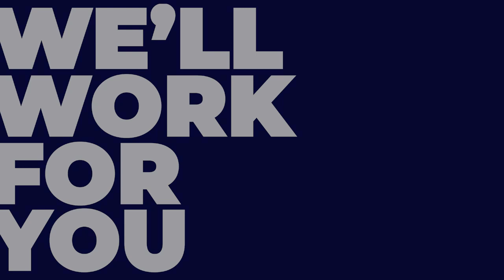Warriors vs Storm | Season 6, Round 7 | SRL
The Simulation Rugby League Premiership (SRL) is a controllerless eSport league , where strategy and AI, instead of thumbs, determines the outcome. Each week players submit 'player upgrades' to help increase their players overall rating, then tune in and watch the results play out live, creating an all new kind of virtual reality!